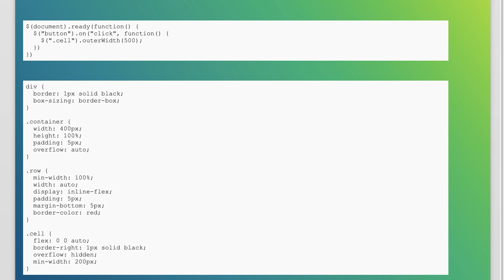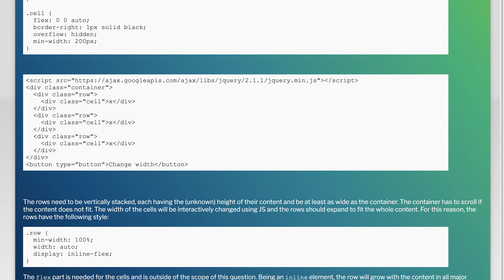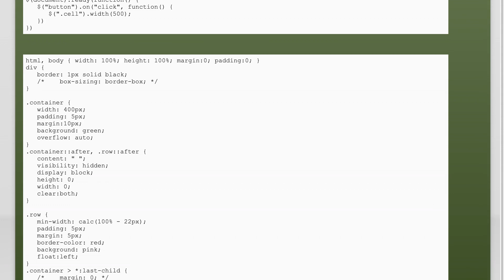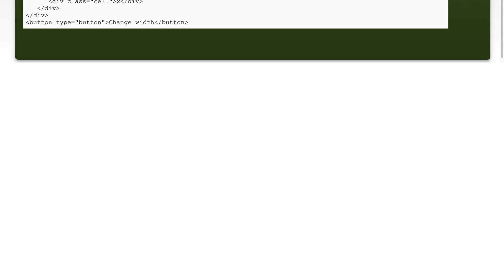"inline-flex" item does not grow with its content in Internet Explorer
css: &quot;inline-flex&quot; item does not grow with its content in Internet Explorer

Related to: css, flexbox, internet-explorer-11